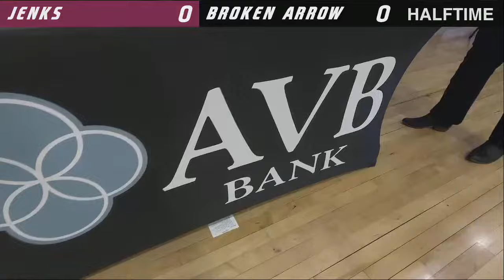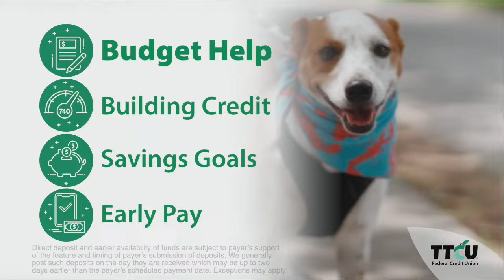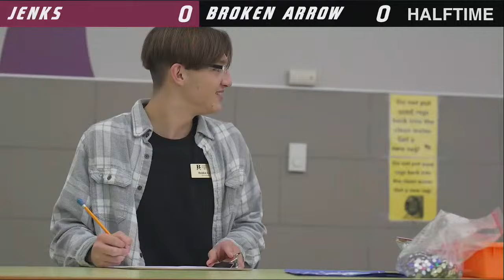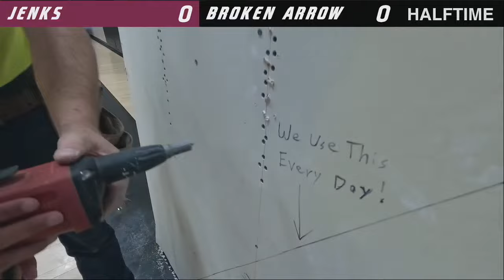Broken Arrow Soccer vs. Jenks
Broken Arrow Soccer takes on Jenks at Kirkland Activities Complex. Watch it LIVE on ArrowVision.